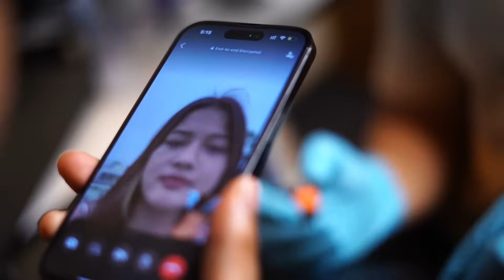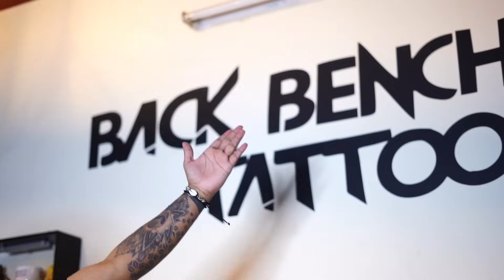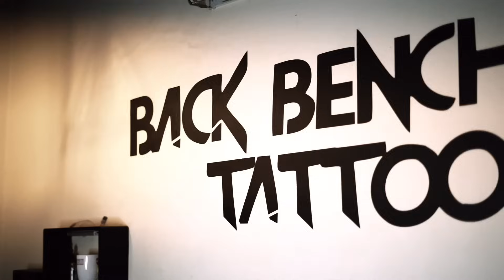FAKE TATTOO PRANK ON MY BESTIE 😁 | chocko boii vlogs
HOPE UH GUYS LOVE THIS VIDEO ♥️

KEEP LOVING 🥰 ♥️
KEEP SUPPORTING 🙏🏼